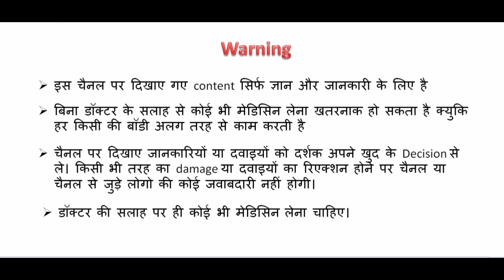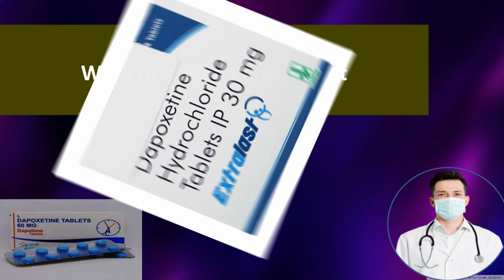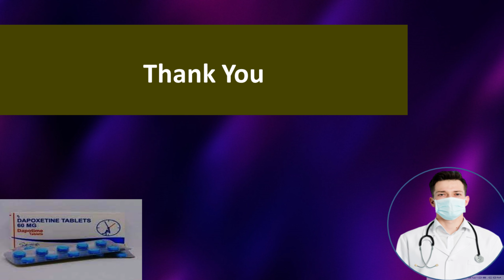Depaoxetine tablet uses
keyword,

Hello,
Aaj main baat karne wala hu ki ,kab liya jata hai es dawa ko ?? kaise kam karta hai? kya side effect hai ? kitna price lagta hai ??

search-